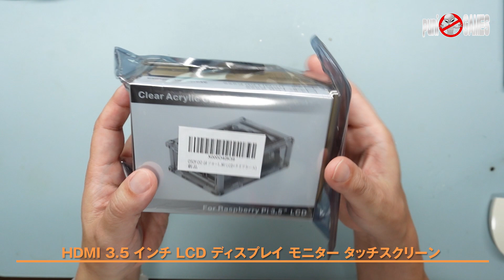【商品】修理確認用に小型液晶を購入したが・・・これ安くてすごい！あんまんケージの上で遊ぶ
OSOYOO (オソヨー) HDMI 3.5 インチ LCD ディスプレイ モニター タッチスクリーン 1920x1280ハイビジョン Raspberry Pi 4 3 2 Model B に対応 (3.5" HDMI LCD+クリアケース)

可愛いグッズを販売しております。

　09時公開動画 思い出の一本に出会えますように！攻略動画ではありません。
　18時公開動画 福袋開封・購入紹介・メンテナンス・改造・修理など

・Twitterもよろしくお願い致します。